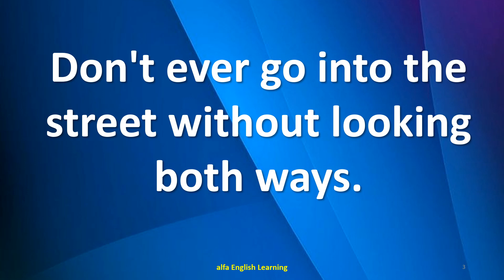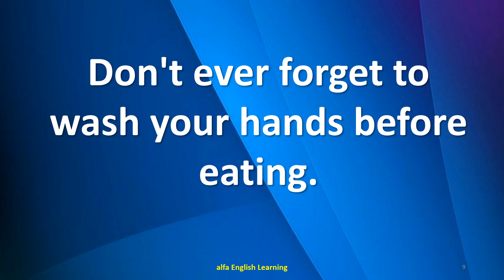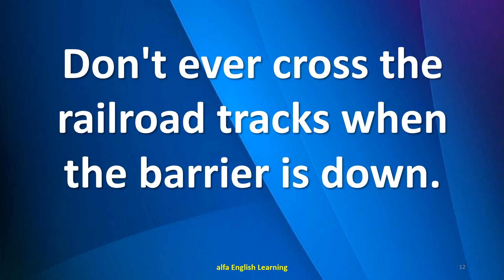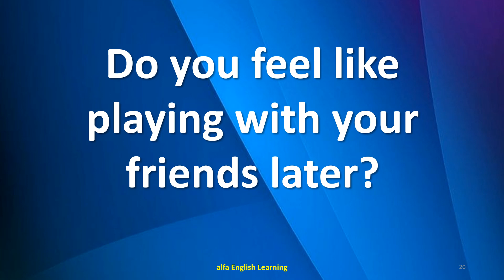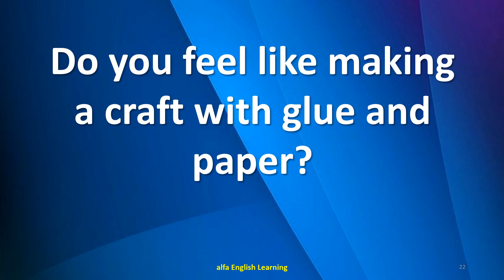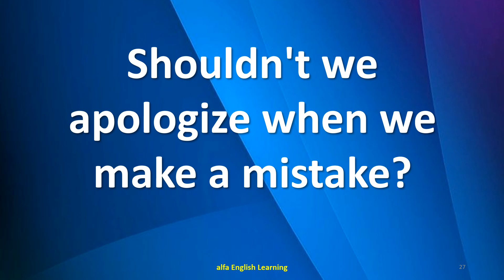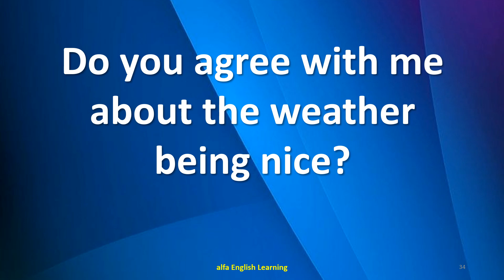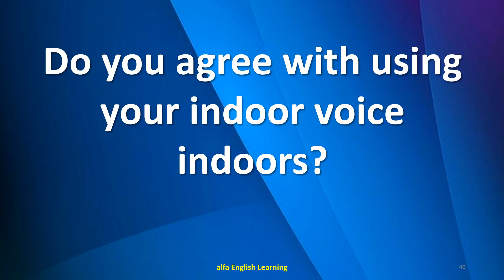Learn Common Sentences in English | Questions and Answers